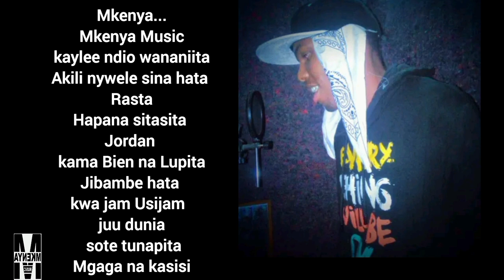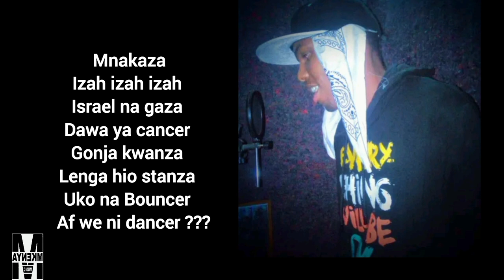BoxingDay Reply to KENYA vs Tz Beef Mkenya Music 🔥🔥🔥@Khalighraph, Rosa Ree,Ssaru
For your time
Lotsa Love
Continue supporting
Our channel

Check out
Our new video
Click

Stream & listen
Our music
On audiomack
Click

Stream our
New music

My music
Click

Tanzania and world
Listen and download
My music
On Rubega Radio
Click

Performance I collaboration I merchandise

Turn on the bell button 🔔
So that you won't miss our new content.

The video below
Click link

Promote your Brand
Join Brand Influence